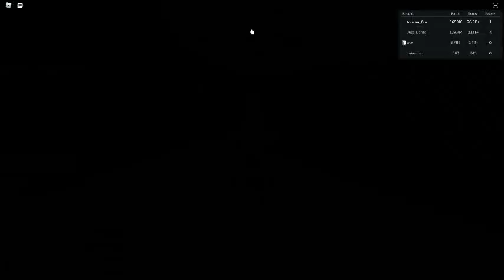Russia Car Crash Compilation 6258